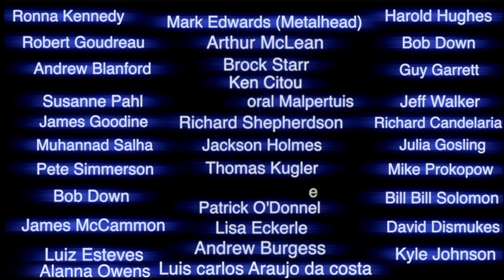Incredible Close Up's of the Aggressive Sun Spots Active Today October 3rd 2022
This channel is being shadow banned...thanks for the interest.

Give this video a like or leave a comment please.

Bruce Swartz
Valleyfield, Quebec
J6S 4V6